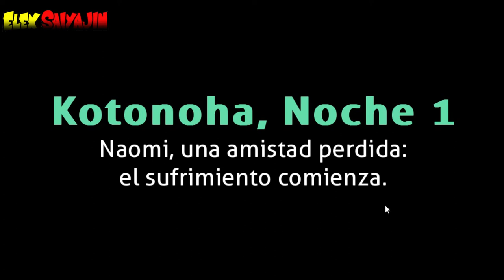El reencuentro de Yuri | Doki Doki Emerald Heart #7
╠═══『📄』DESCRIPCIÓN『📄』═══╣
Titulo: El reencuentro de Yuri | Doki Doki Emerald Heart #7
Gameplay Español
Vídeo de ElexSaiyajin

╠═══『📚』COMUNIDAD DOKI DOKI SPANISH CLUB『📚』═══╣

Pagina web Doki Doki Spanish Club creada por ElYushMC

Memoria: 8 GB de ram (3.58 GB utilizabre)

╠═══『📃』INFO『📃』═══╣
Nombre: Erick

50 - ✅
100 - ✅
200 - ✅
500 - ❌
800 - ❌
1000 - ❌